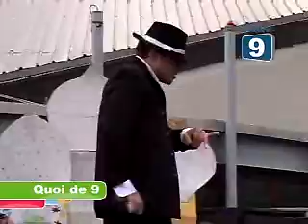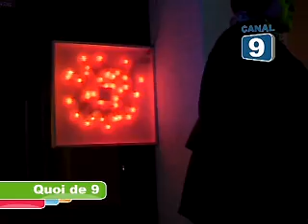Clip de l'été